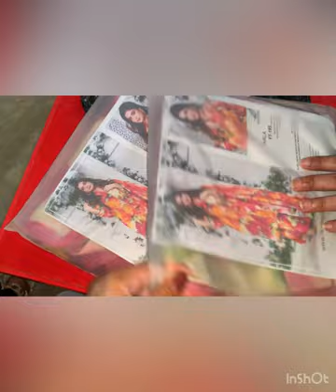Featheres Summer Lawn 2023/New Online Brand Shopping Review Feathers Online 🏬